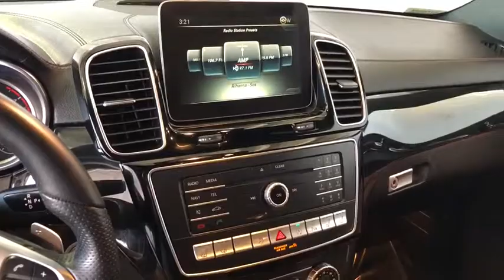2018 Mercedes-Benz GLE Costa Mesa, Huntington Beach, Irvine, San Clemente, Anaheim, CA TJ14293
2018 Mercedes-Benz GLE
2018 Mercedes-Benz GLE AMG GLE 43 - Stock#: TJ14293 - VIN#: 4JGED6EB5JA091992

ABSOLUTELY STUNNING!!! ORIGINAL MSRP OF $78,795. ONE OWNER, CLEAN CARFAX AND IN THE WRAPPER!!! Polar White 2018 Mercedes-Benz GLE GLE 43 AMG Coupe 4MATIC 4MATIC 9-Speed Automatic 3.0L V6 BiTurbo Ambient Lighting, Exterior Parking Camera Rear, Heated & Cooled Front Cupholders, Illuminated Star, Navigation system: COMAND APS, Parking Assist Package, Parking Package, Parking Pilot, Power moonroof: Panorama, Premium 2 Package, Rear-Seat Center-Armrest Pass-Through, Surround View System, Trailer Hitch, Wheels: 22 AMG Multi-Spoke.This is a 2018 GLE 43 AMG Coupe 4MATIC with only 22489 miles. This vehicle is Polar White with Saddle Brown/Black interior and is in STUNNING condition. Recent Arrival!We choose to take the stress out of the purchasing process. We work with third party sites to determine what is a fair price for our customers to ensure you will be happy with your buying experience. At Orange Coast Auto Group, we select only the best pre-owned vehicles to offer our customers. Our commitment to your peace of mind is our #1 priority.That's why each vehicle has a certified quality inspection, 3-month, 3000-mile Power-train Warranty on each car, our 72-hour/250 mile Love It or Leave It return policy, free CarFax report and clean title guarantee. Shop Easy, Drive Happy!